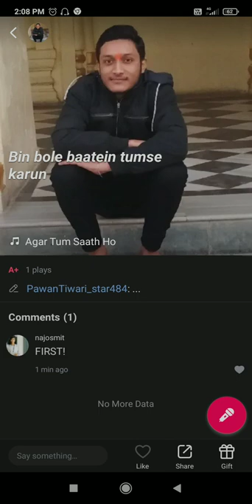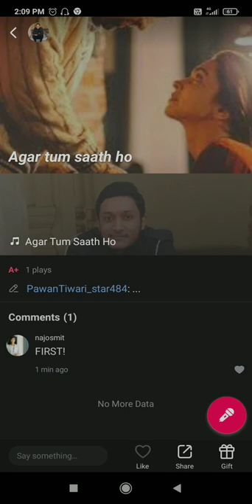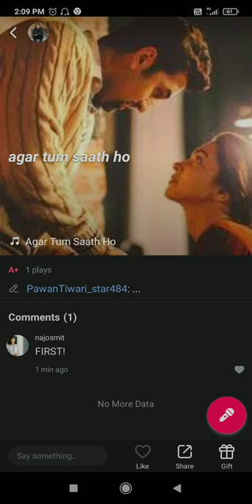spt singer🚩🎤 pawan tiwari con nu 🚩🚩 6391968302 short video